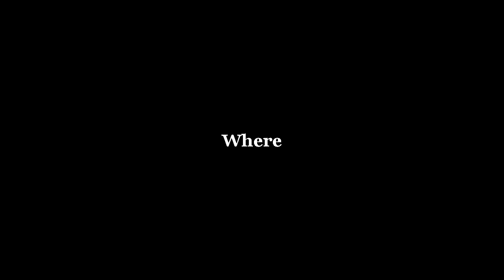SanctuaryX vs Intrude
This was when they were #10